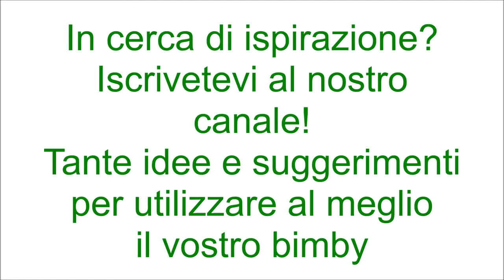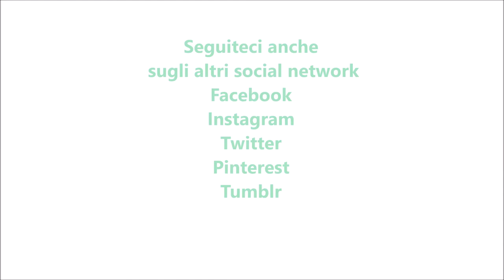Pane casereccio per bimby TM6 TM5 TM31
Ingredienti:
450g di farina "00"
100g di semola di grano duro rimacinata
370g di acqua
5g di lievito di birra fresco
15g di sale
10g di zucchero